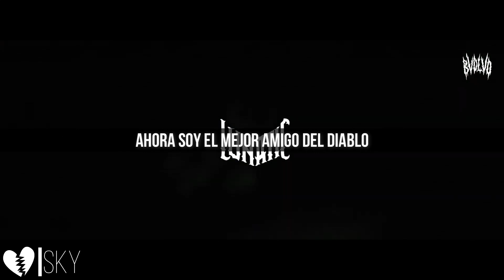BVDLVD - CHILLIN WITH SATAN (Sub. Español)